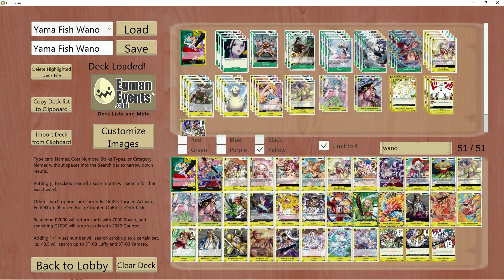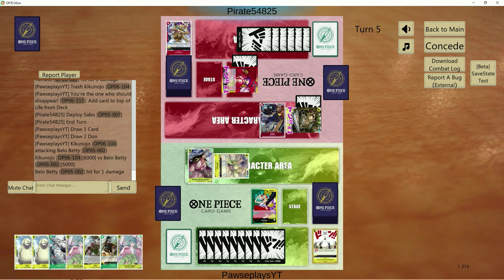OPO6 Yamato's Best Aggro Deck | One Piece TCG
Welcome team, today we take a peak at one of the most exciting leaders in OPO6, Yamato! Double attack, is the name of the game, aggro is how it's played. Are you ready?

Matches
Intro  0:00
Game 1 13:23
Game 2 17:43
Game 3 24:20
Game 4 27:50
Game 5 34:56
Game 6 42:50
Deck Outro 52:50

I highly recommend Blueberry lemonade. Although im just a simp for anything lemonade usually..but it's still pretty good ngl.